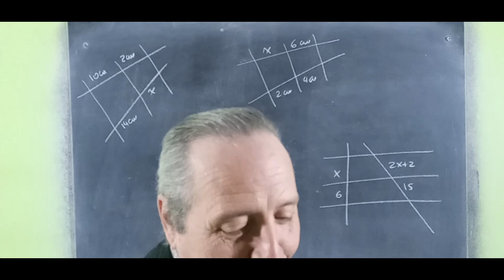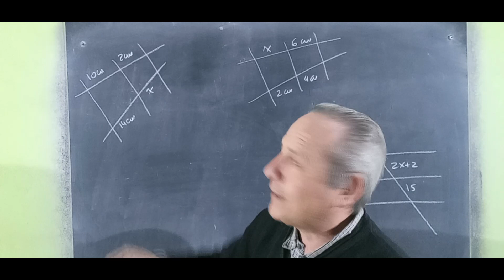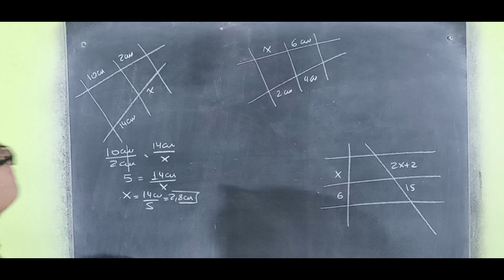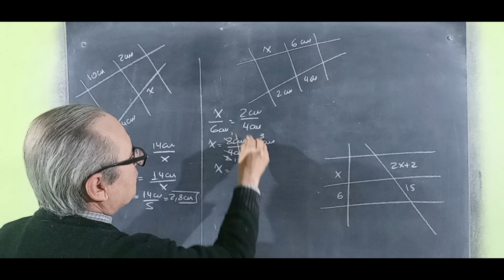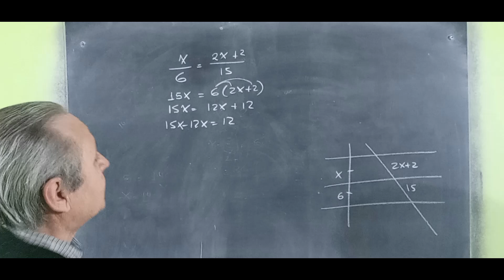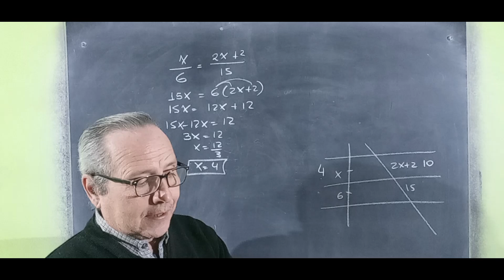Teorema de Thales Problemas Resueltos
Teorema de Thales@RicardoJara277